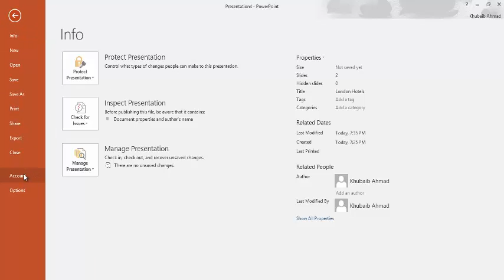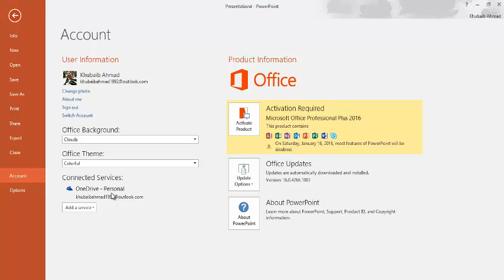4 connect PowerPoint to OneDrive in Powerpoint 2016 in urdu and hindi